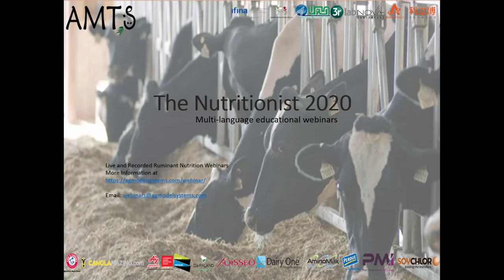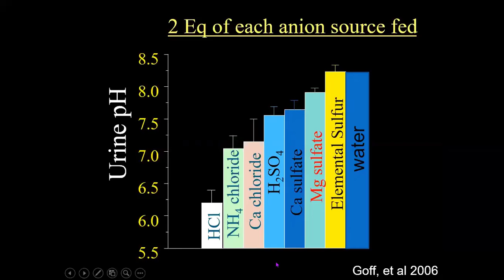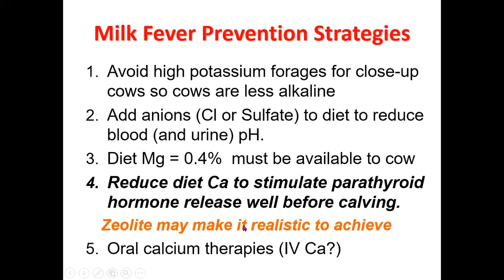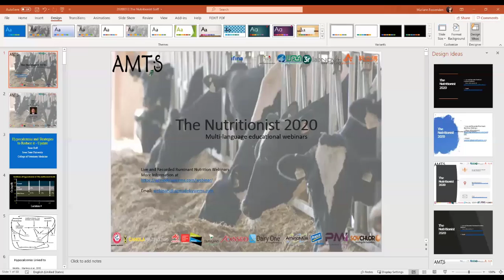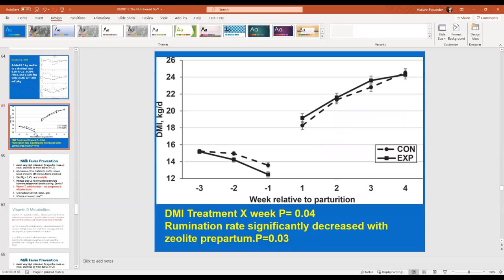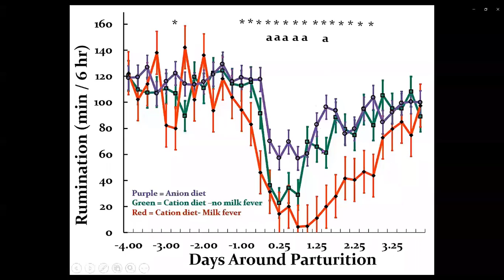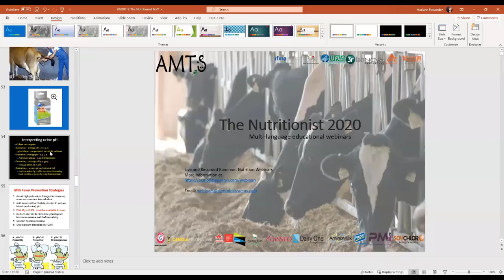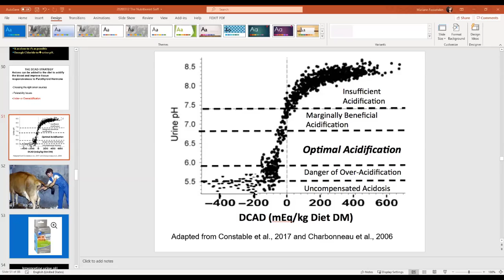The Nutritionist 2020 Jesse Goff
Dr Jesse Goff, DVM, Professor Emeritus, Iowa State University Veterinary College, updates us on research in hypocalcemia in dairy cows.

Dr Goff is the guy in hypocalcemia. He has been involved in research through government, industry, and academia over the last 30 years. This webinar saw many questions from both session audiences. It is a long recording, coming in around 3 hours but packed with information!